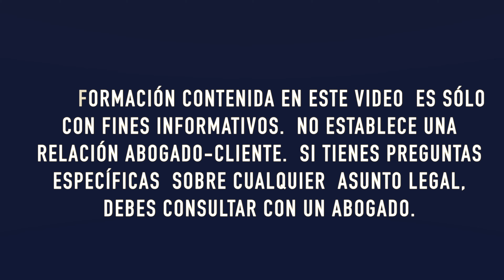VISA BULLETIN OCTUBRE 20019 - BUENAS NOTICIAS